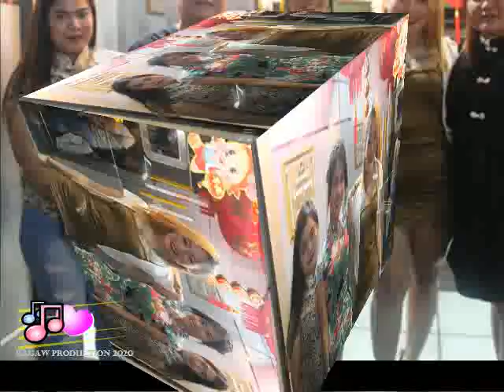CNY 2020@ Galaxy Entertainment Centre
CNY 2020

(download mp3 for free)

KAGAW PRODUCTION 2020